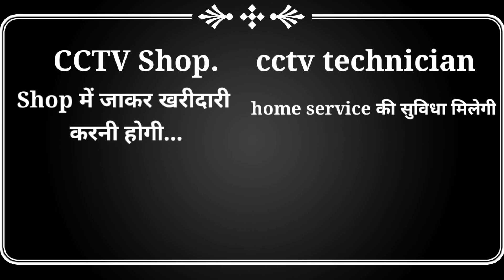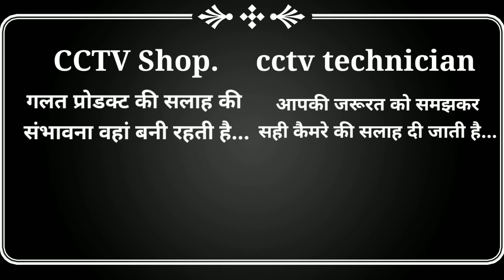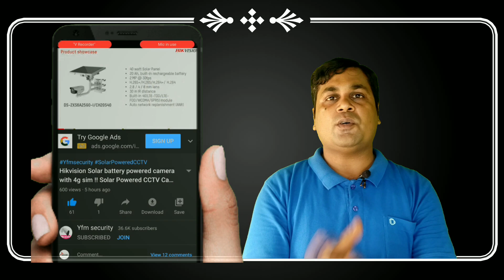CCTV camera kisse lagwana behter hota hai !!Where to get CCTV camera installed at your home?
Hikvision
Hikvision color night vision camera

5mp 8 camera setup

5mp 4ch setup

2mp 6 camera setup

2mp 4 camera setup

4g SIM supported LTE Router
Jk vision